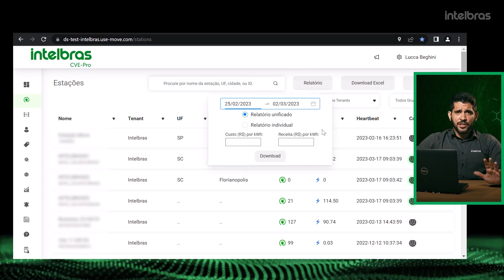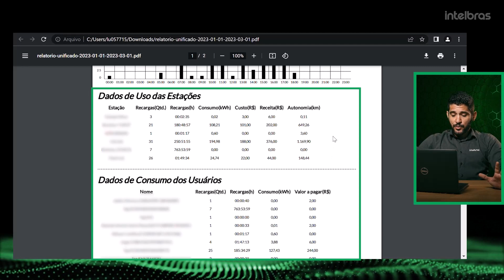Emita relatórios pelo dashboard CVE PRO – City e Business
Neste vídeo, você vai saber como emitir relatórios com os dados de consumo de cada estação e usuário.

Saiba mais sobre a estação de recarga acessando o nosso

Saiba mais sobre o dashboard e matricule-se no curso Software CVE PRO Intelbras